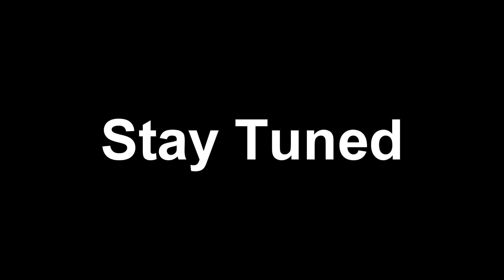Sasquatcher hiatus over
Thanks for Sasquatching!